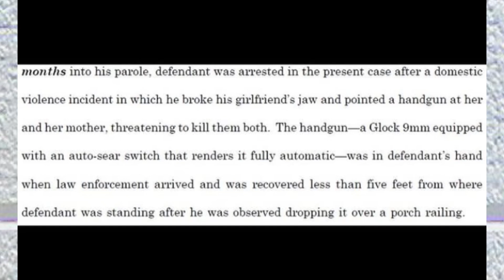Lil Jay Broke His Girlfriend Jaw & Pulled A Gun W\A Switch On Her Mom According To Leaked Reports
King Lil Jay Brike His Girlfriend Haw & Pulled A Gun With A Switch In Her Mom According To Reports